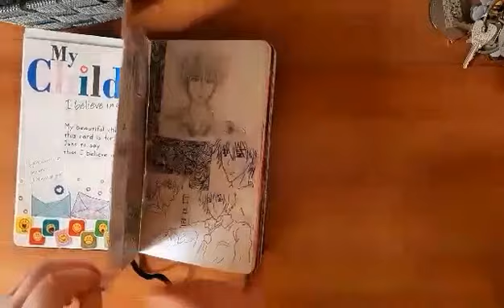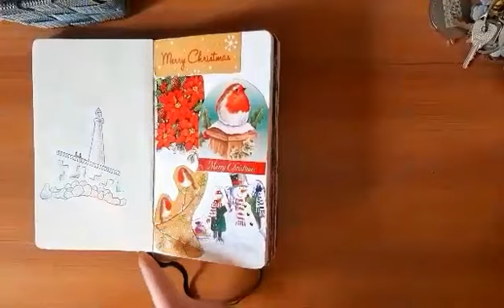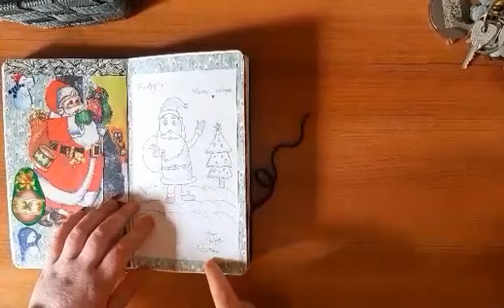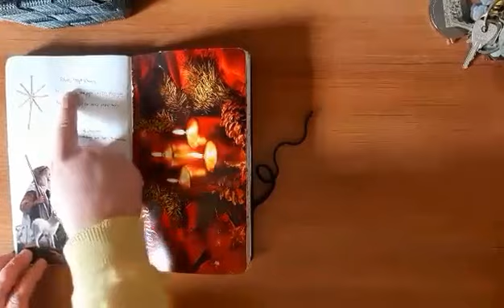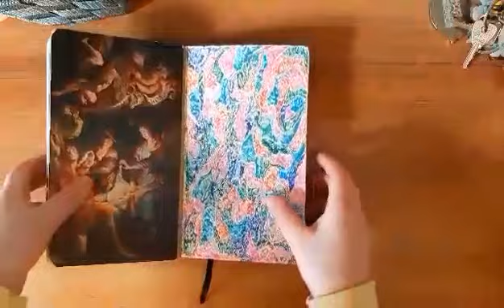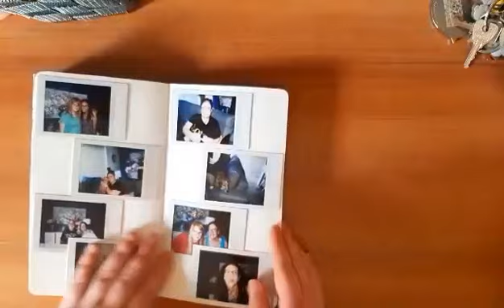Sketchbook Tour 30/1/2023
My drawings during the Christmas time. I hope you like it.
From Angela Maria Grech Art